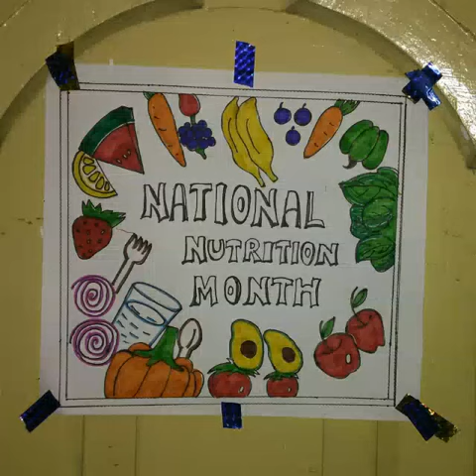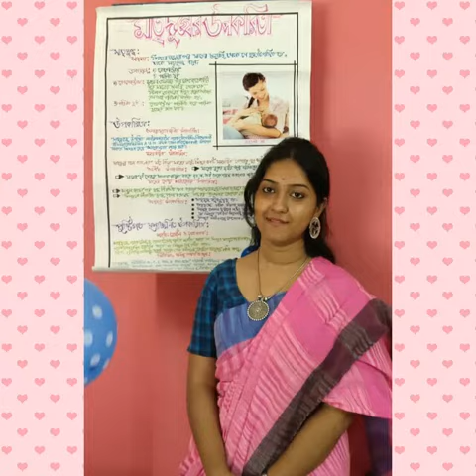|| National Nutrition Month Celebrate ||